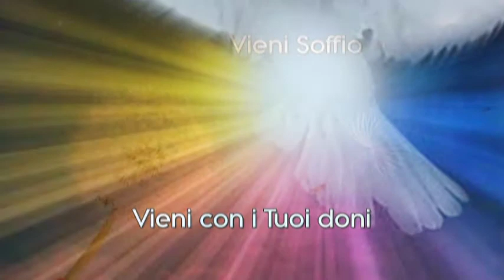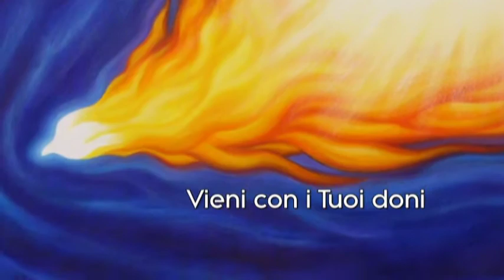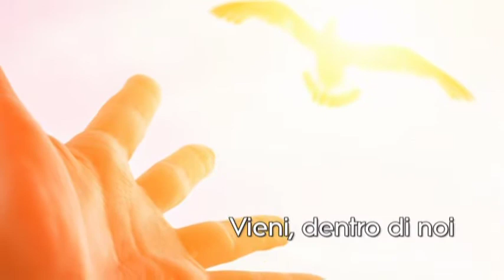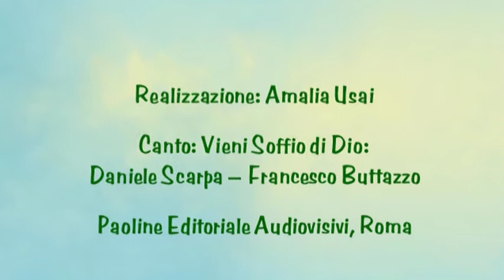Vieni Soffio di Dio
Un’invocazione di speranza e di gioia umile e fiduciosa, per chiedere – nella certezza di Gesù – il dono immenso dello Spirito, da cui lasciare illuminare e colmare tutta la nostra vita!